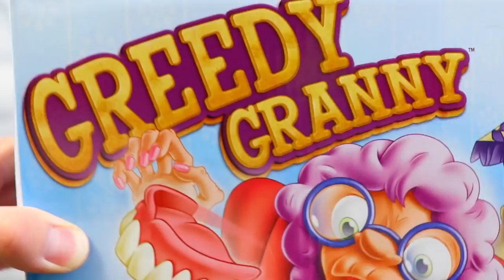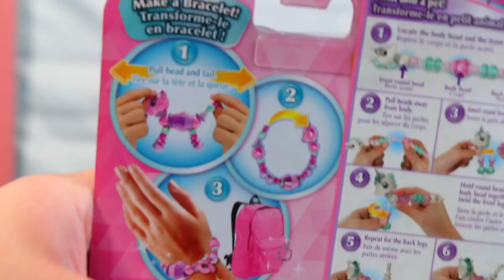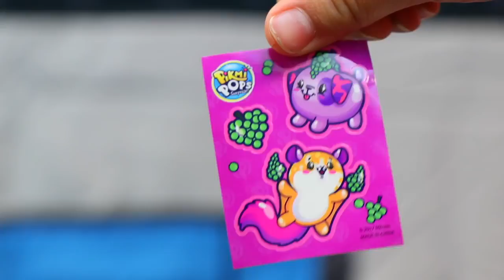Bad Baby | GREEDY GRANNY GAME In Real Life Challenge! Family Fun Game for Kids with DisneyCarToys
Greedy Granny IRL board game challenge with kids! The Sandaroo Kids play a funny game on granny to get her surprise toys like Polly Pocket, Pikmi Pops and Twisty Petz braclets. We also play the real family fun board game as well. To win the prizes, you can't wake up Greedy Granny.

❤ Product Info ❤
This video features the Greedy Granny Board Game

.youtube.com/user/DisneyCarToys?sub_confirmation=1
.youtube.com/user/toysreviewtoys?sub_confirmation=1